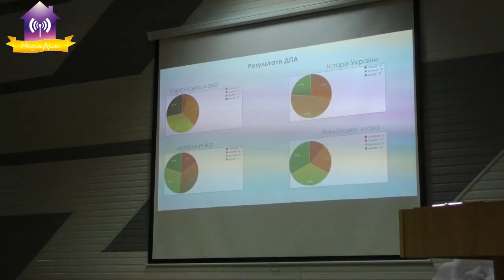Педагогічна конференція ОСВІТА СЛАВУТИЧА